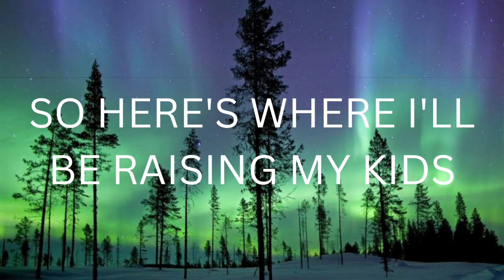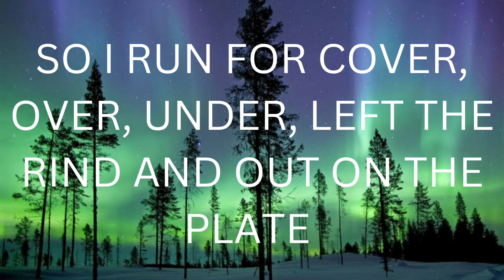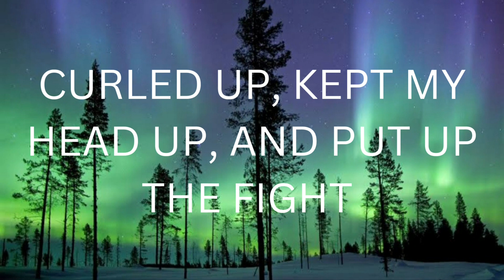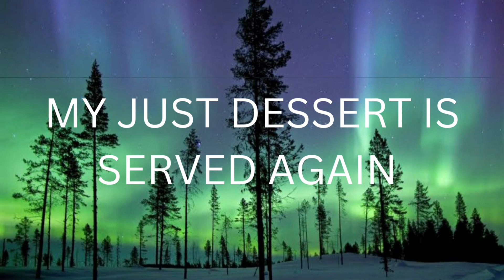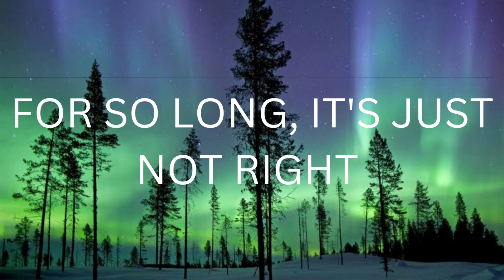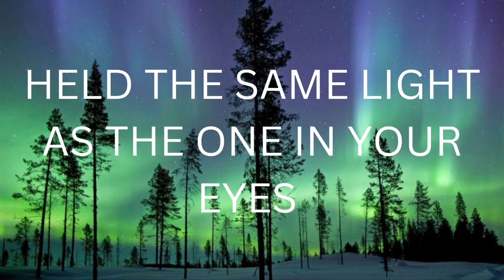Tomcat Disposables - Will Wood lyrics